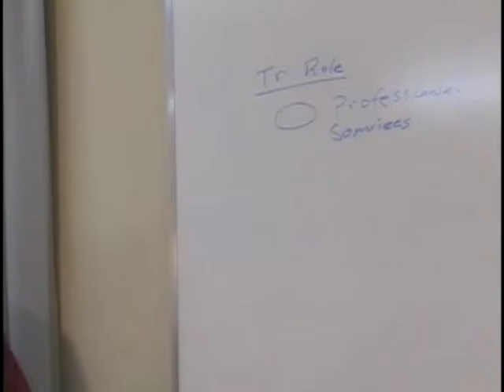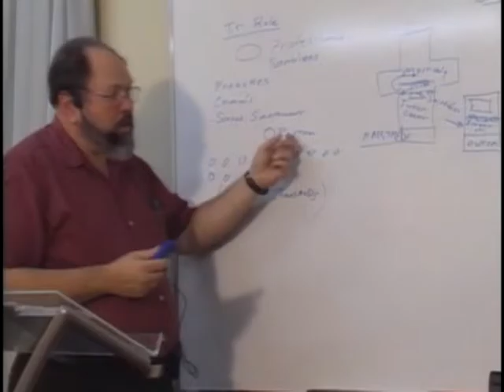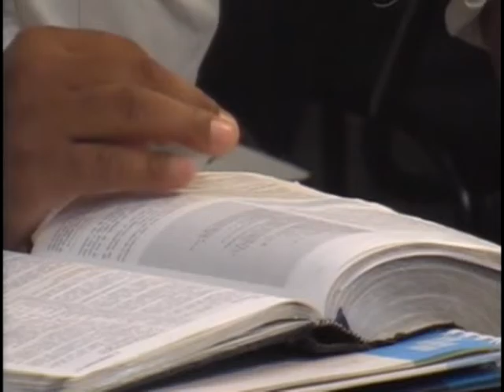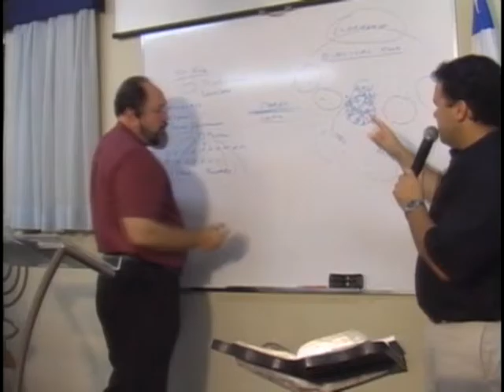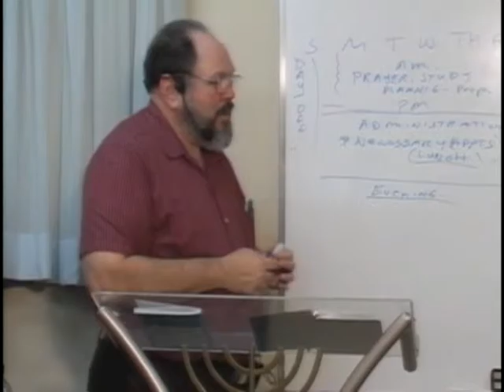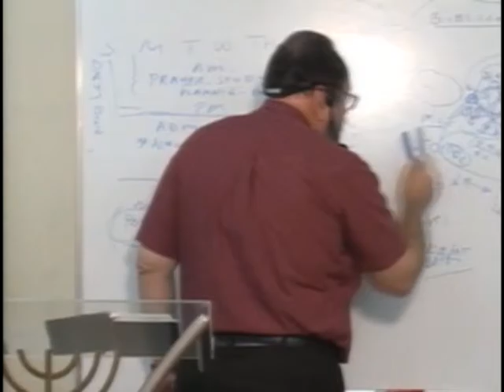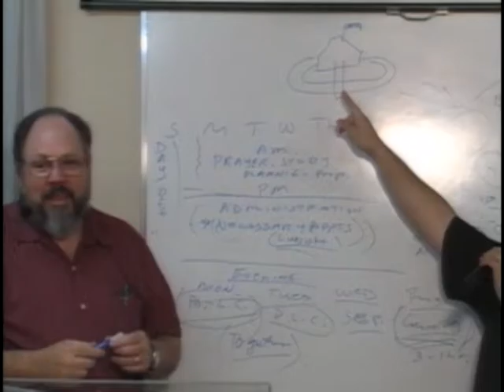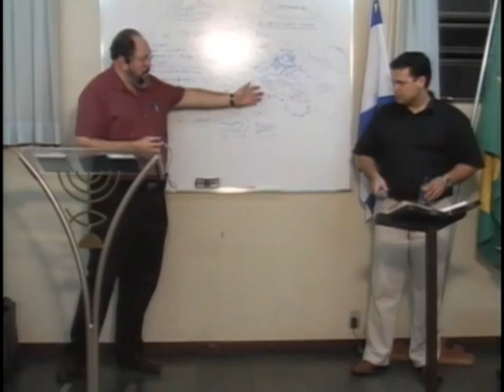МЕБИ Даниил Джастер "Лидерство во взаимодействии" Урок 5